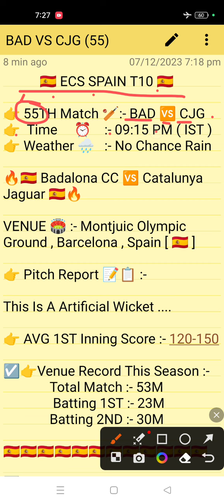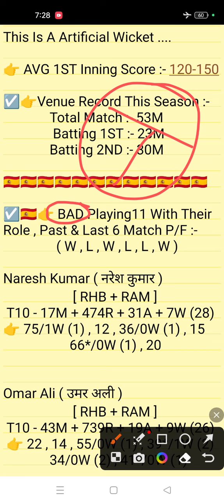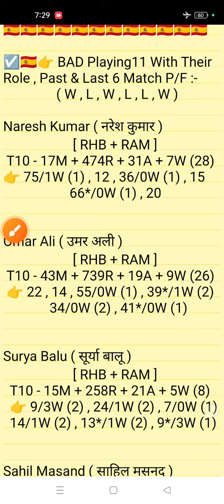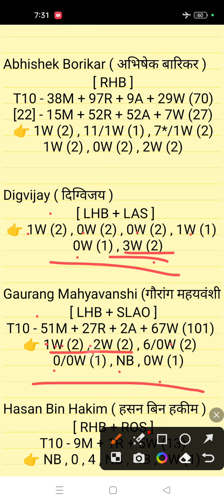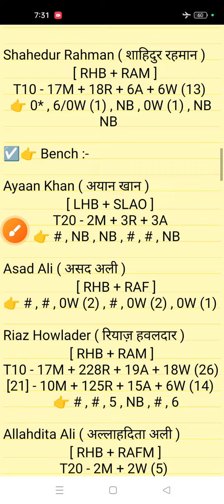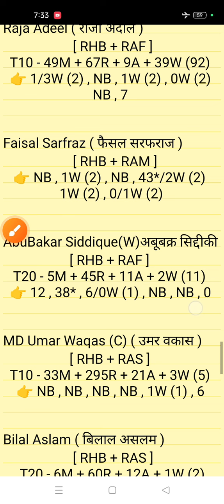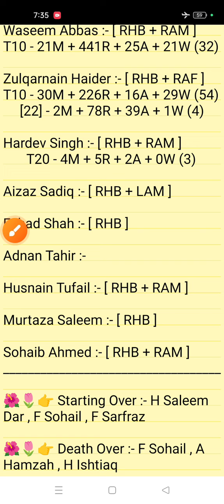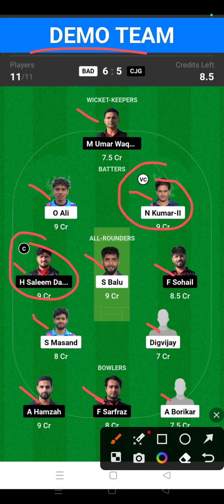BAD vs CJG Dream11 || BAD vs CJG Dream11 Prediction || BAD vs CJG 55TH Match